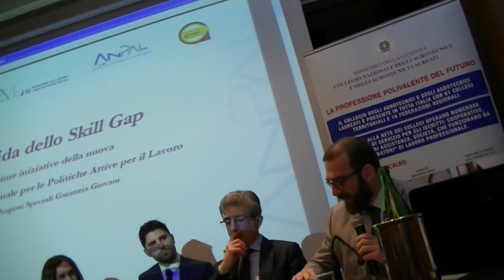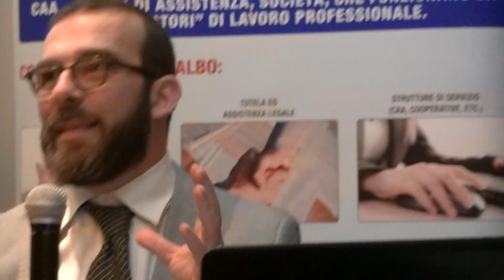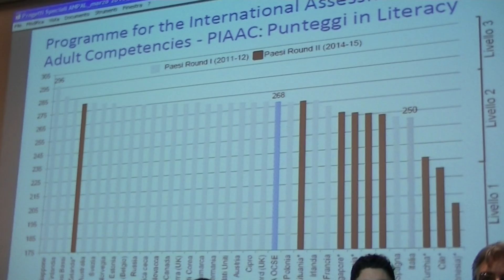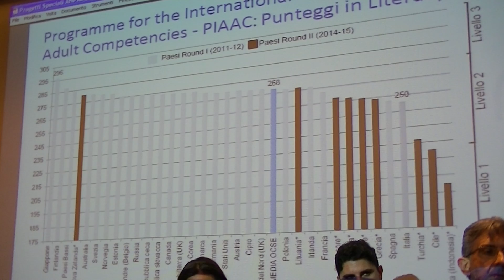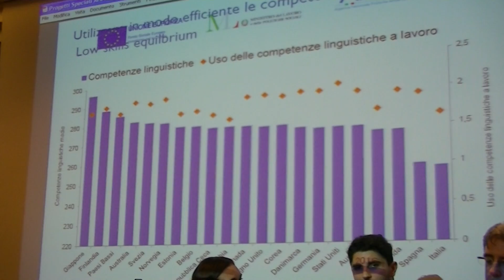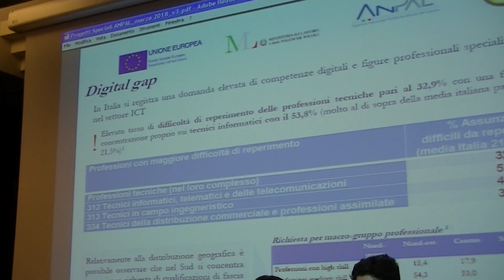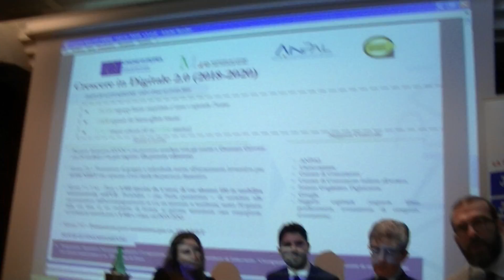6 - Intervento di Andrea Simoncini di Anpal